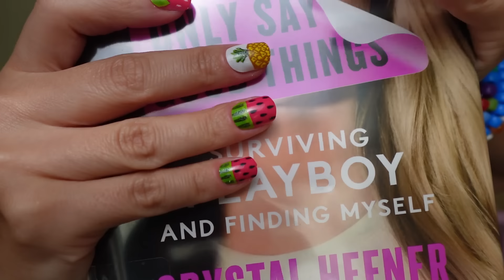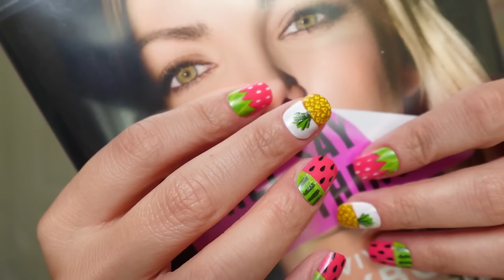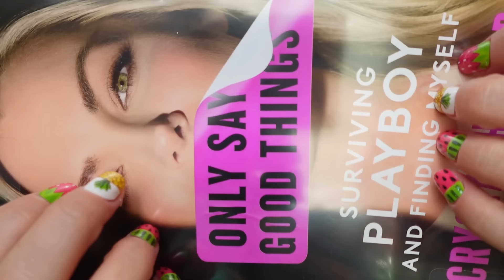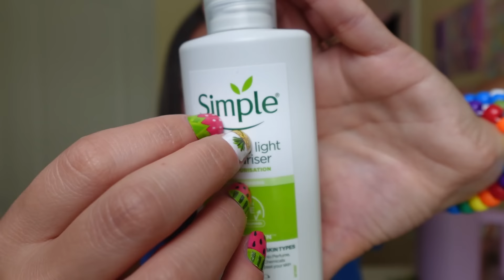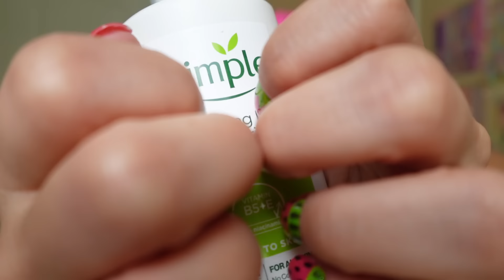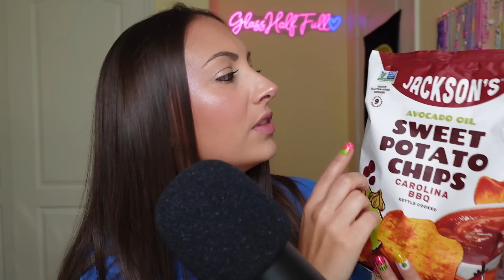ASMR My Current Faves! ❤️‍🔥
❤️‍🔥My Links❤️‍🔥

Nicole
601 Market Street

❤️‍🔥Triggers In This Video❤️‍🔥
Book Sounds
Book Tapping
Cap Sounds
Fabric Sounds
Jewelry Sounds
Show & Tell
Tag Tapping
Tapping
Tracing
Whispering
❤️‍🔥Time Stamps❤️‍🔥
0:00-0:33 Intro
0:34-1:27 Bright Colors
1:28-2:18 Bluey
2:19-3:09 Summertime Fruit Aesthetic
3:10-9:35 Crystal Hefner "Only Say Good Things"
9:36-12:11 Simple Hydrating Light Moisturizer
12:12-16:47 Disney T-Shirts
16:48-19:21 Jackson's Sweet Potato Chips
19:22-21:47 Puzzles
21:48-24:48 Glow in the Dark Blanket
24:49-27:29 Turning Anxiety into Affirmations
27:30-28:07 Outro